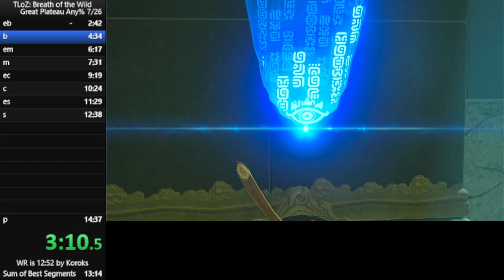bombs gold 1:12.300